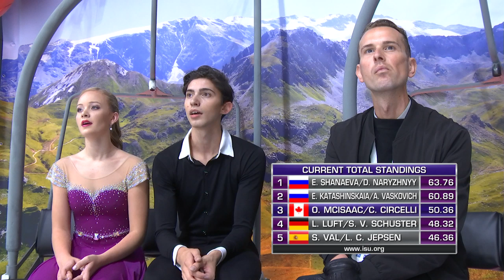Olivia Mcisaac / Corey Circelli (CAN)| Ice Dance Rhythm Dance | Courchevel 2019